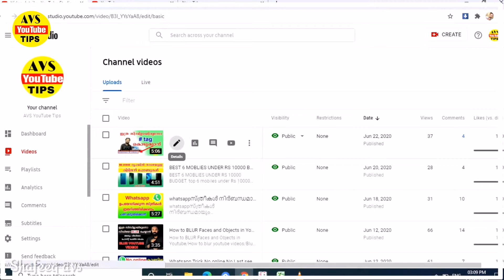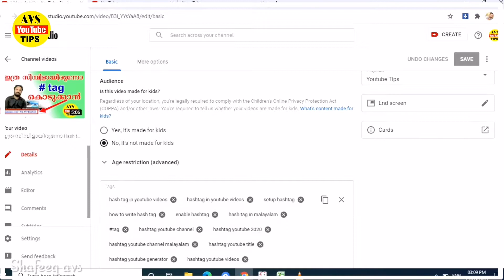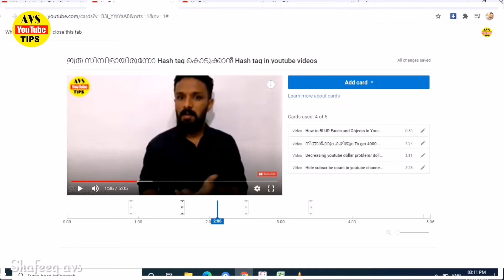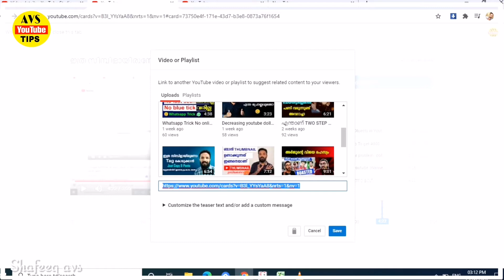Add cards on YouTube videos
In this video i am showing how can add cards on YouTube videos